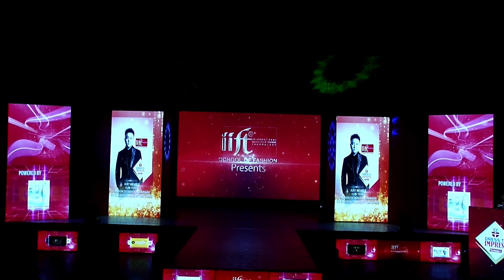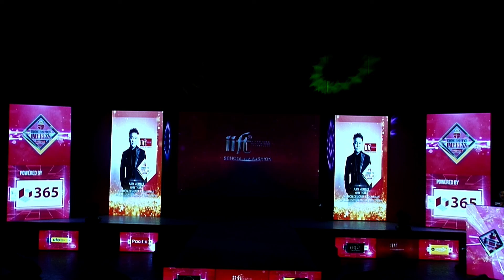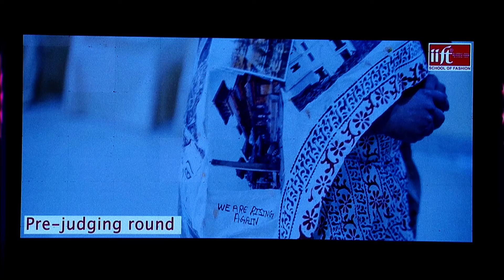IIFT school of fashion & interior design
नेपालको लोकप्रिय सौन्दर्य प्रतियोगिता ‘मिस नेपाल वर्ल्ड–२०२२’का प्रतियोगीले यसवर्षको ओपनिङ राउण्डमा इन्टरनेशनल इन्स्टिच्युट अफ फेसन टेक्नोलोजी(आईआईएफटी)का विद्यार्थीले डिजाइन गरेका पहिरन लगाउने भएका छन् । प्रतियोगितामा यसपटक २४ जना प्रतिष्पर्धामा छन् ।

असार ४ गते हुने ‘ग्राण्ड फिनाले’मा आईआईएफटीबाट फेसन डिजाइनिङ ग्राजुएट गरेका डिजाइनरले तयार पारेका पहिरनमा प्रस्तुत हुन लागेका हुन् । आईआईएफटीबाट ग्राजुएट १० जना फेसन डिजाइनर यतिबेला प्रतिस्पर्धीका लागि पहिरन तयार गर्न व्यस्त छन् ।

फेसन डिजाइनरहरु पेशल खड्का, पम्फा श्रीष मगर, संगी आचार्य, गीता मिश्र, सविता महर्जन, सरिता श्रेष्ठ, दिलमाया मगर, राजन शाह, सविता चेम्जोङ र सुनैना शाहीले आईआईएफटीका निर्देशक विपना थापाको निर्देशन र एकेडेमिक हेड सविन ढुंगानाको निरीक्षणमा प्रतियोगीका लागि परिहन तयार गरिरहेका छन् ।

डिजाइनरहरुले चारवटा थिममा पहिरन तयार गरिरहेको आईआईफटीले जनाएको छ । तर, थिमबारे खुलाइएको छैन ।

आईआईएफटीले छोटो समयमै धेरै फेसन डिजाइनर तयार गरिसकेको छ । काठमाडौंको बागबजार र कमलादीस्थित हेरिटेज प्लाजा तथा ललितपुरको कुमारीपाटीमा रहेको आईआईएफटीले फेसन डिजाइनिङका अलावा इन्टेरियर डिजाइनको पनि अध्यापन गराउन सुरु गरेको छ । यसअघि आईआईएफटीले दर्जनौँ इभेन्टमा पहिरनका लागि संयोजनको काम गरिसकेको छ ।

For fashion hashtag